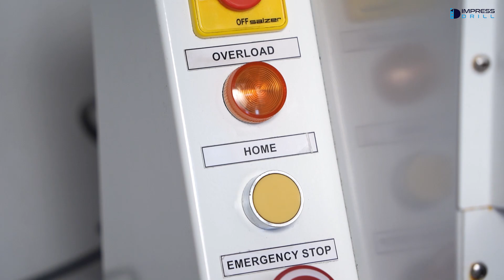Automatic Paper Drill. Double Spindle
Automatic Paper Drill. Double Spindle Variable Pitch from 45mm to 220mm
Z Axis automatic